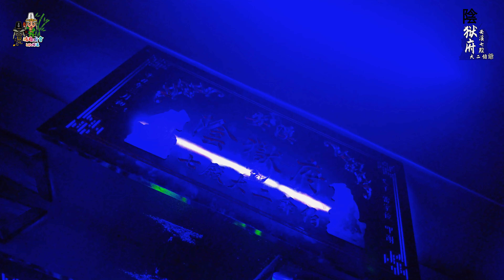加影【陰獄府】兩週年廟慶，五福祈福暨沖花涼驅霉運